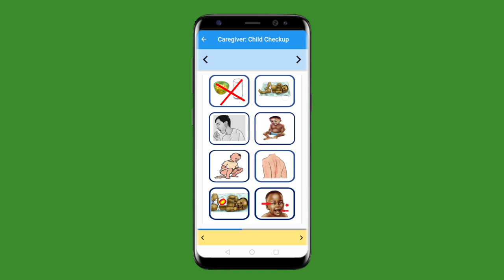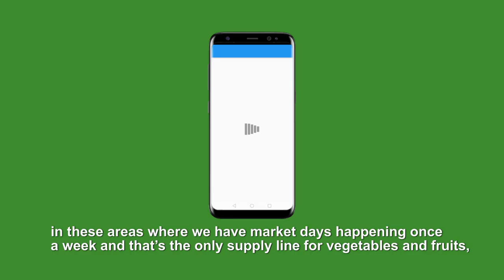Nutrition Data Documentary - IDRC, FANRPAN, ILRI, CGIAR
Global Nutrition reports that the lack of sufficient data has been a challenge in implementing and tracking nutrition programs to eradicate malnutrition. Find out how FANRPAN & ILRI’s innovative ICT-based solution is helping to improve dietary and health data for decision-making in agriculture and nutrition actions in Africa.